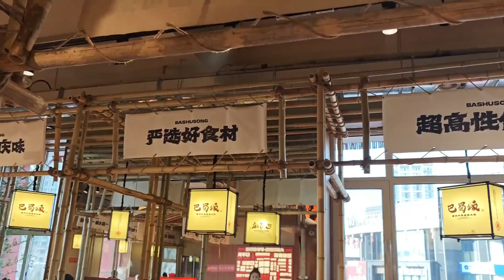沈阳新开川渝火锅自助，48元飞蟹牛肉脑花毛肚畅吃，性价比爆炸